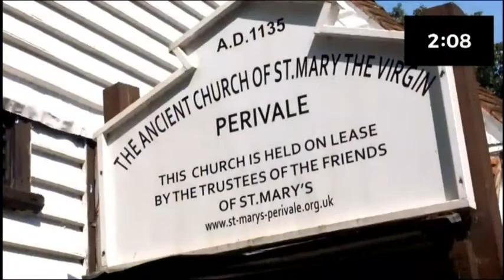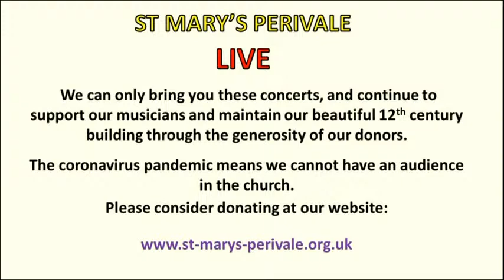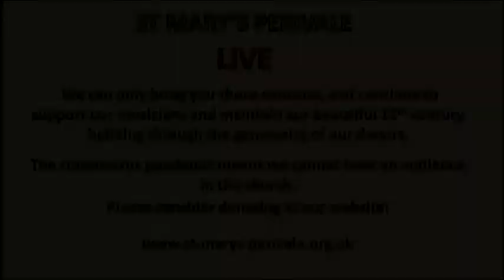St Mary's LIVE: Victor Maslov (piano)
Haydn: Sonata in B minor HobXVI/32